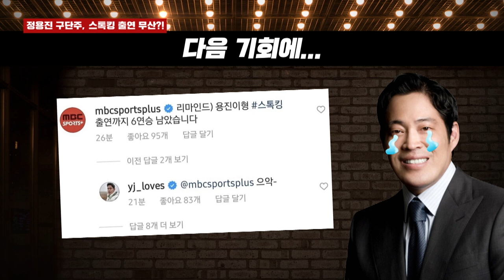SSG 정용진 구단주, 스톡킹 출연 무산?! (feat.용진이형의 댓글) [베투 21.06.02]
2일 삼성전에 패하며 연승행진을 4에서 끝낸 SSG.
10연승 하면 스톡킹 출연을 약속한 용진이형.
그래도 나와주시면 안될까요???